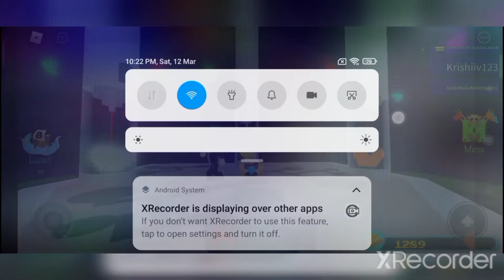Getting 4 more portals in build a boat Roblox